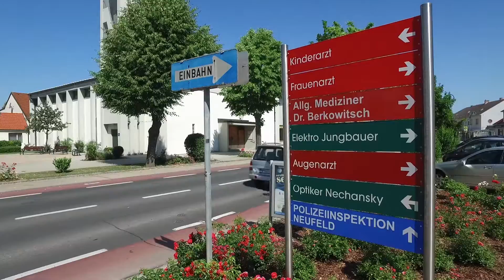7 min Neufeld